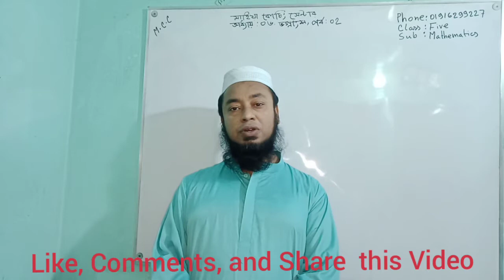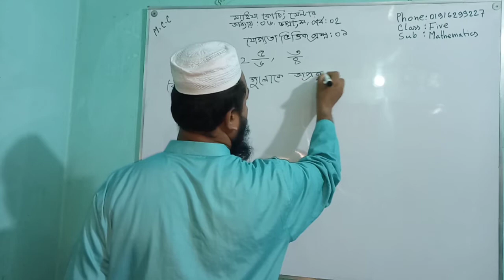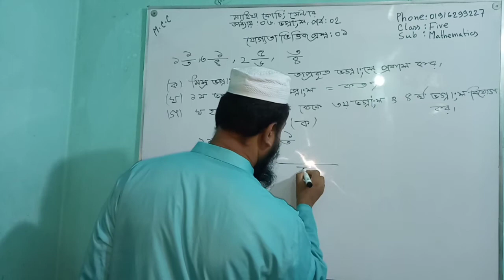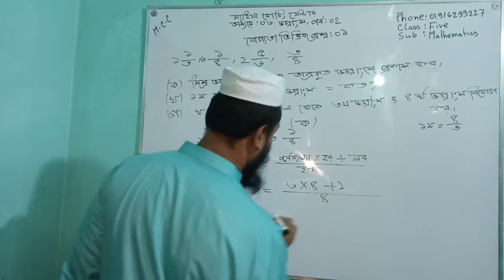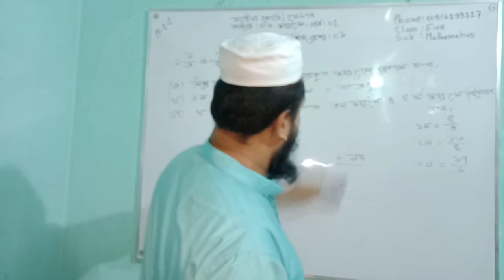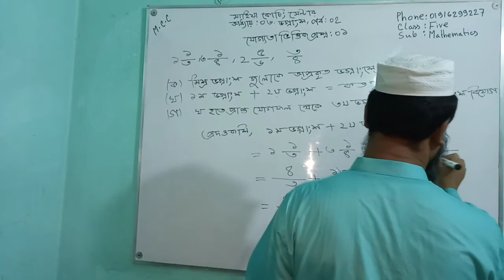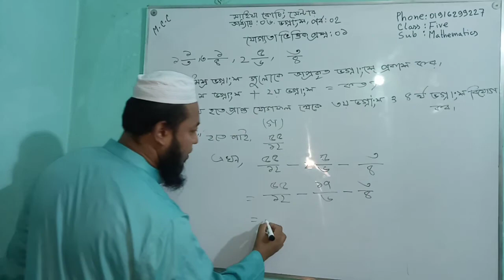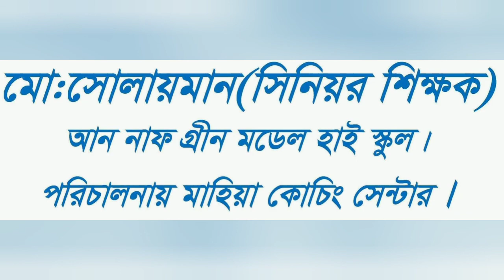math class five chapter 6 part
This video is very important for the students of PEC
Md.Solyman Senior Teacher An Naf Green Model High School.
Proprietor Mahiya Coaching Center.